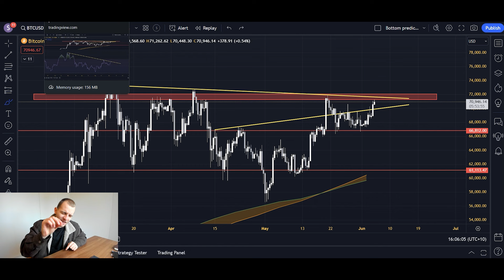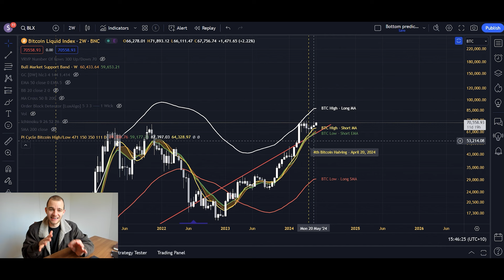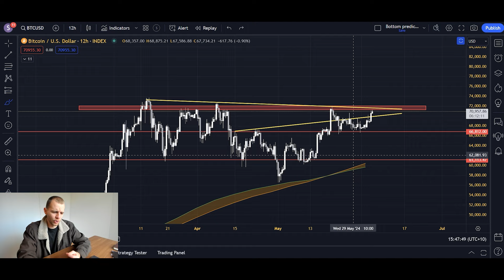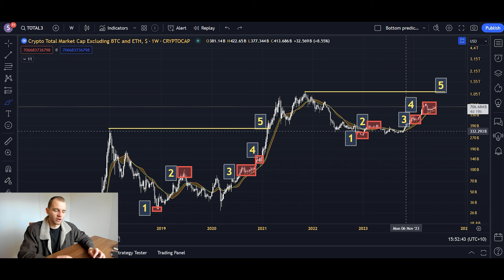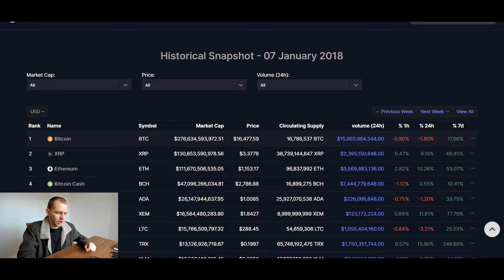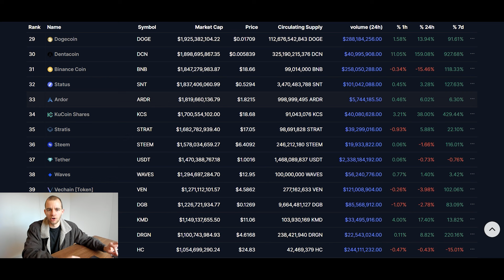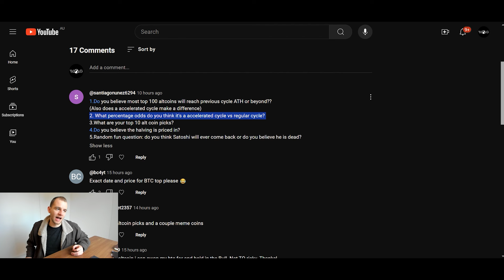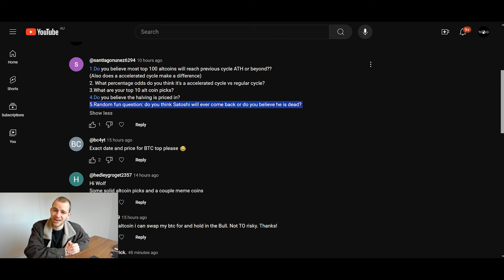Bitcoin: You NEED To Watch This Retest! - Forget EVERYTHING Else (BTC)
Introducing The Topic, Preliminary Observations & The VIP Group 0:00-1:40
EVERYTHING You Need To Know About BTC Today 1:40-9:10
Exchange Promotions 9:10-9:53
Question 1, Will Altcoins Reach Breach Their ATH's? 9:53-14:24
Question 2, Will We See A Left Translated Cycle? 14:24-16:26
Questions 3, What Are My Altcoin Picks? 16:26-17:50
Bonus Questions & Conclusion 17:50-19:14
TA Eductional Course 19:14-19:42
(15% lifetime trading fee discounts with links below)